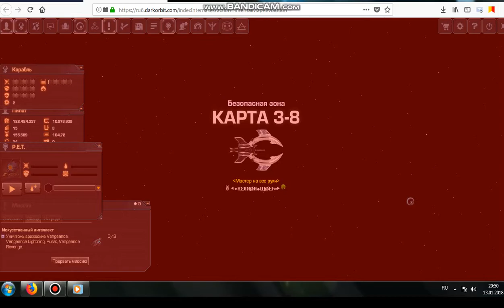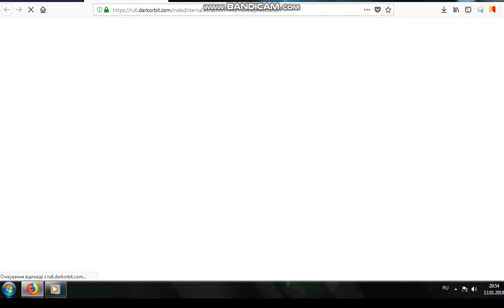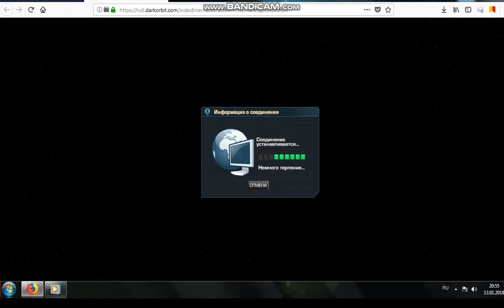DarkOrbit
Как играл в дарк